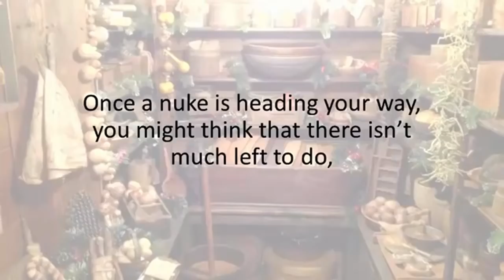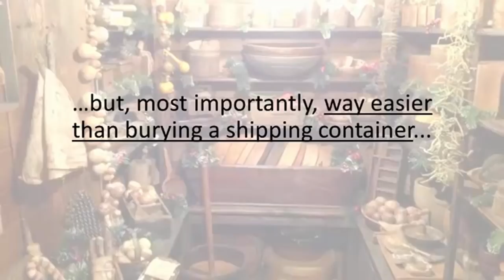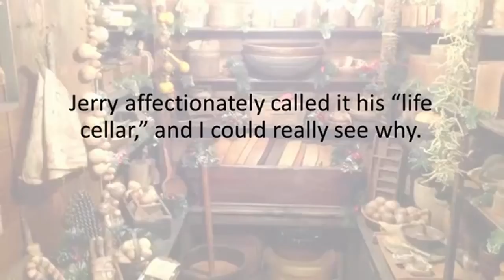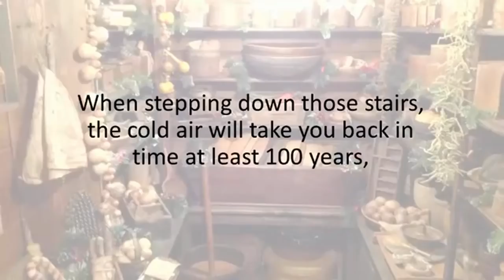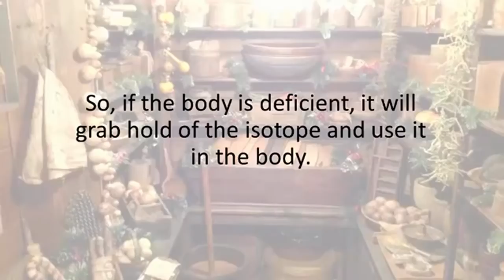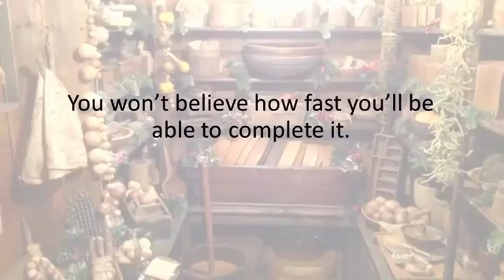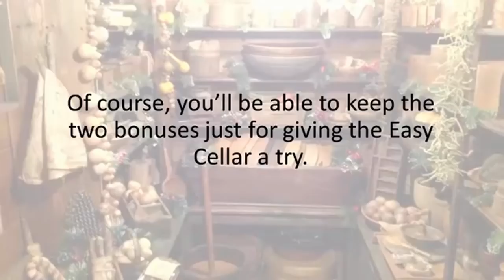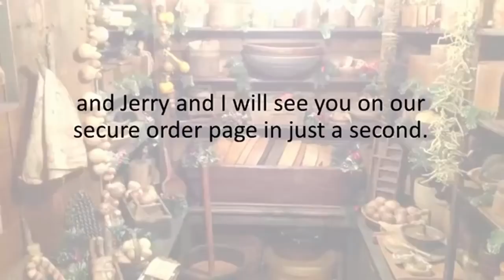Easy Cellar PDF, Reviews, Bunker Plans (Tom Griffith’s book)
to access Easy Cellar at the best possible price, and discover Tom Griffith’s bunker plans, program and blueprint.

We recommend you to watch this video until the end to properly understand the principles the Easy Cellar plans and program are based on. If you have any questions, feel free to use the comment section.

Easy Cellar reviews submitted by Samuel Davis (video transcript excerpt):

“I'd do a video today to highlight what I built using the bunker plans contained in Tom Griffith’s book “Easy Cellar “ (PDF). This is my second winter using it now and then... other things about winter storage, so we're down in the basement and it's a little hard to give you a sense of what's going on in here, but this is the beginning of our awesome Survival Easy Cellar… we just used a bunch of foam panel boards that I bartered with a guy for I think I still owe him some Carpathian walnuts and chestnut trees… but these are 4 by 8 insulation panels, you can see I got a couple that are doubled up here more storage than extra insulation.

The building part was pretty easy and really exciting for me, since it’s the first time I do something like that. I think Tom Griffith did a really great job with these easy to apply step by step plans. But I'm gonna go inside and actually show you what this is all about little thing. I want to make a note seems like this video channel is starting to gain some popularity which is super exciting so thank you for being part of that.

I’m going to finish the last details pretty soon. I'm going to need to bring water into here to keep the relative humidity higher. Anyway I’m really satisfied with my survival Easy Cellar because it can protect me and my family in case of emergency.

You can see that what we've got is meter that tells you some details. This is like the average height in our root cellar. it's 36 degrees Fahrenheit which is pretty close to ideal for the potatoes and things like that we're storing...”.

Since the Easy Cellar program includes different components such as PDF files, bonuses, free lifetime updates… it cannot be sold on Amazon. It’s only available on Tom Griffith’s official website.

to access the full package at the best possible price.